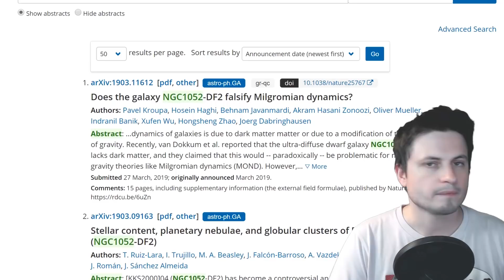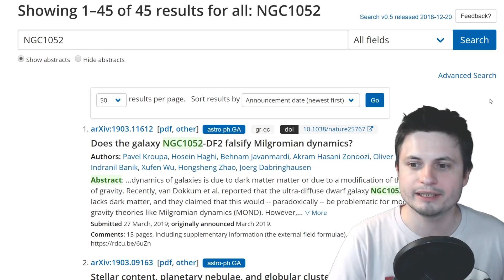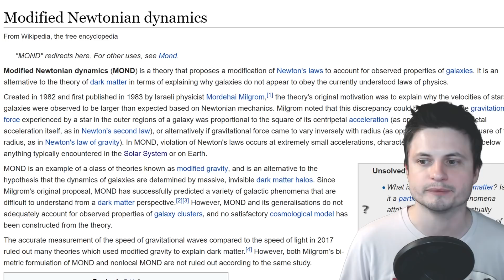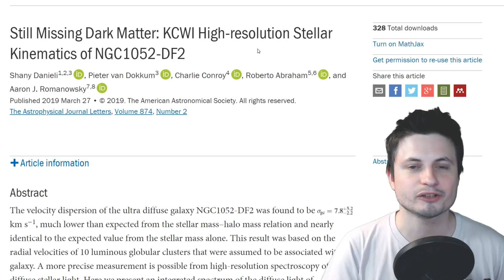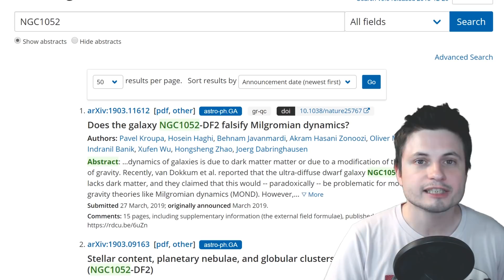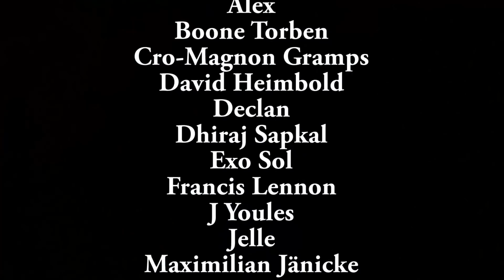Scientists Confirm Another Galaxy Lacking Dark Matter - NGC 1052-DF4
Hello and welcome! My name is Anton and in this video, we will talk about a new confirmation that there are two rare galaxies that don't seem to have any dark matter.

1GFiTKxWyEjAjZv4vsNtWTUmL53HgXBuvu

following members:

Mark Teranishi
Mayumi
Marin Templeton
Sam Reed
Lilith Dawn
Lars Bo Rasmussen
William
Nick Dolgy
Greg Lambros
Luminger
UnexpectedBooks.com
Daniel Rosvall
Lauren Smith
Michael Tiganila
Jordan
Jer
Lyndon Riley
Michael Mitsuda
Dave Blair
Bartholomew Macaluso
Konrad Kummli
Alexander Leimbeck
Kai Raphahn
Sander Stols
Sergio Ruelas
George Williams
Justin Fortune
Shinne
Gordon Cooper
Tracy Burgess
Jakub Glos
Johann Goergen
Olegas Budnik
Richard Colombo
Sonja Prazic
AA
Jayjay Volz
Chase Staggs
Albert B. Cannon
Jake Salo
LS Greger
Marcel Levi
Anataine Deva
Becky
Robert MacDonald
gary steelman
Liam Moss
Michael Koebel
Shelley Passage
Steven Aiello
Tom Warren
xyndicate
Zachary Fluke
Bob Davies
Steven
Honey Suzanne Lyons
Patrick Ray
Vinod sethi
Bodo GraÃŸmann
James Myers
Michael Rucker
Niji
Ralph Spataro
Robert Wyssbrod
Daniel Coleman
Matthew Lazear
Rock Howard
Steve Wotton
Arikkat Unnikrishnan
Aneliya Pancheva
Vincent L. Cleaver
Angelina Werner
Claye Griffith
George Naumov
Howard Zhang
Kyle eagle
Stan Komander
Tarik Qassem
Andrey Vesnin
MrR
Anton Newman
Charles Nadeau
Dave A
Doug Baker
George Lincoln Rockwell
GrittyFlix
Minovsky Man
Paul Koploy
Peter Hamrak
Sal Carrera
TBPony
Willem ter Harmsel
Doug MacDonald
Jacob Spencer
Jakub Rychecky
Shaun Cahill
Chris Miller
David Lewis
Eric White
Greyson Flippo
Hampton Tunis
Ivan Gallagher
Janne Vuorenpää
JohnTaylorWalker
Jon Haynes
Lynn Johnson
Michael J Fluharty
Mr. M-Bag
Nathan Egan
Rob Law
Scary ASMR
Thierry Ray Jehlen Gasnier
M Velt
Silvan Wespi
Thomas Erskine
Kendall Wake
William Warren
Arsenii Pilguk
Daniel Tyson
Dylan Do
Erik Storesund
Ged Warren
Hernán Coronel
Joachim W. Walewski
Jonas Reinitz
MiekWave
Robert Nenciu
Stephanie McAlea
Tedd Speck
Will Hardy
Adrian Boyko
Alex
Boone Torben
Cro-Magnon Gramps
David Heimbold
Declan
Dhiraj Sapkal
Exo Sol
Francis Lennon
J Youles
Jelle
Maximilian Jänicke
Orac
Paul dunn
RAJARSHI SHUKLA
Sun Sun
surfingdiamond
Uwe Böhnke
Russell Sears
Anton Reed
Mifxal
Mr Fluffington
Jordaen
Troy Schmidt
Matthias Fiebig